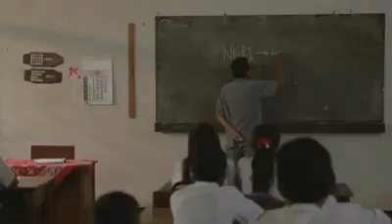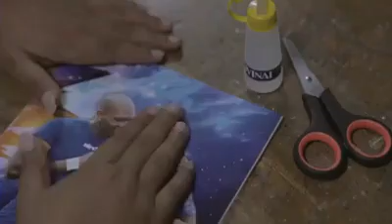TRAILER DARAH BIRU AREMA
Dalam peringatan HUT Arema ke 27, kami persembahkan kado kecil buat arema dan aremania dari nawak-nawak film maker malang raya.